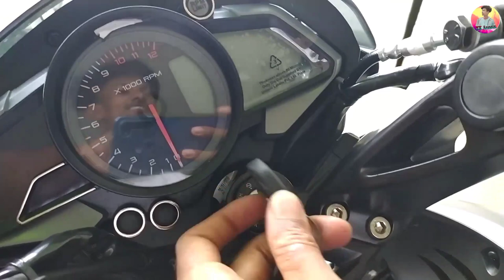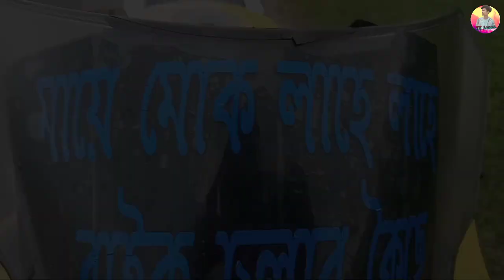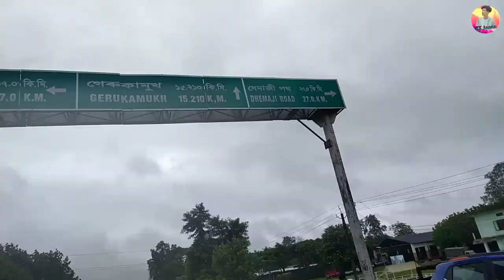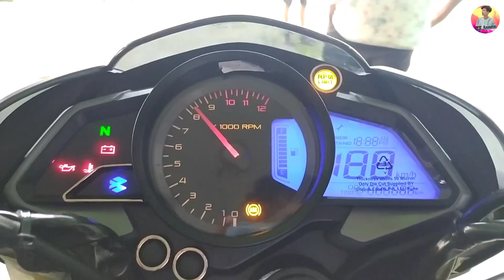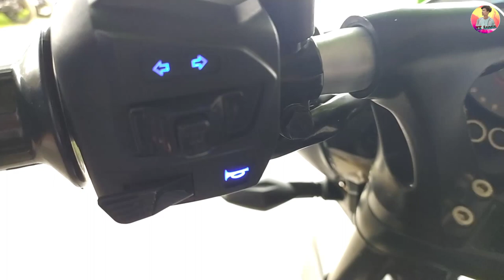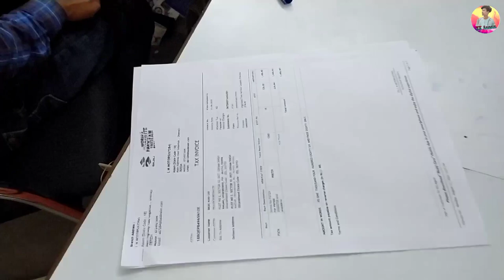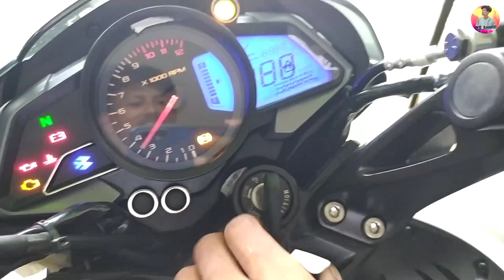Finally😍 new bike ns200 bs6 model